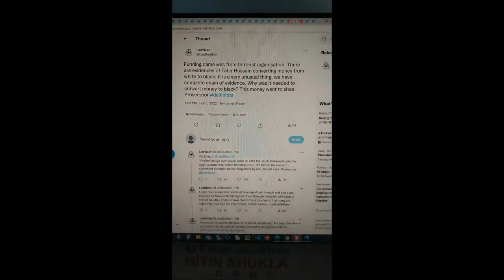43 दील्ही हिन्दू विरोधी दंगे की बारीक सच्चाई - Delhi Riots A Planned Genocide